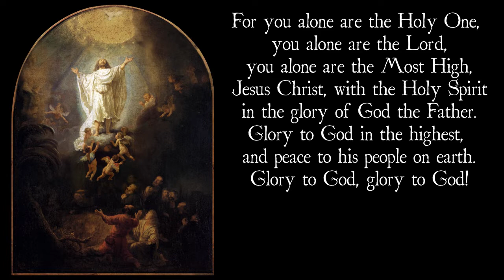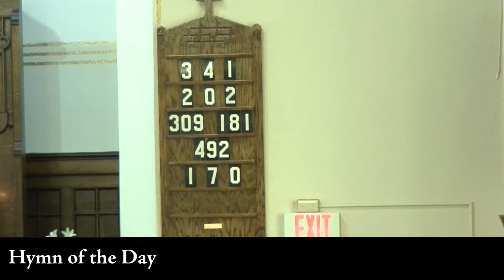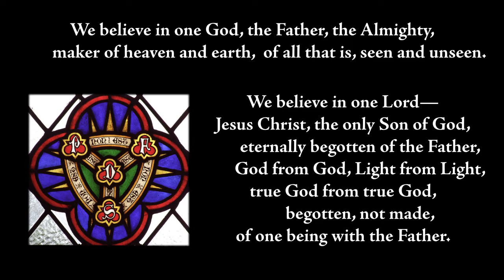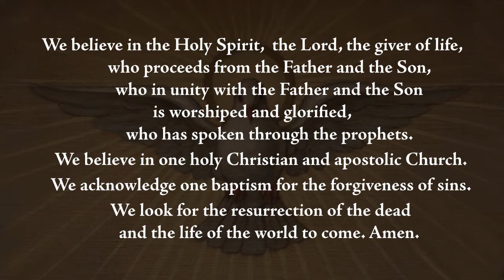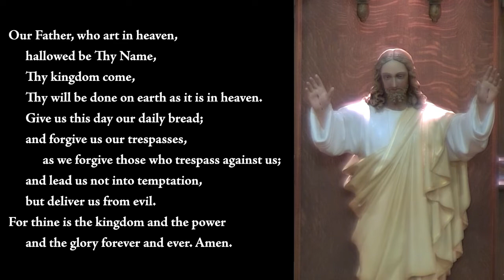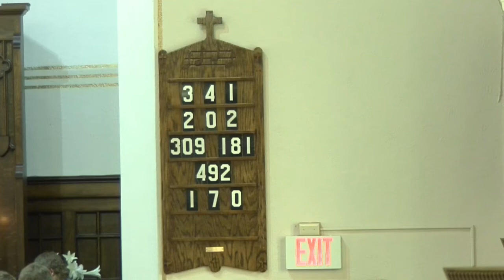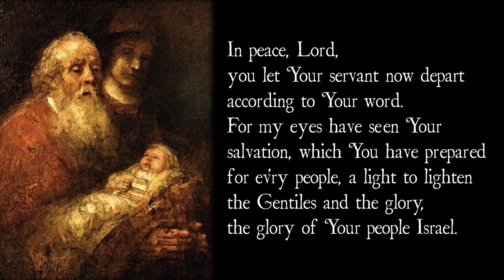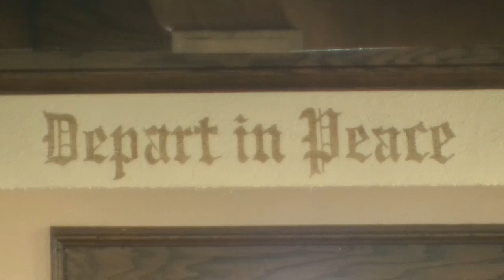7th Sunday of Easter 2022